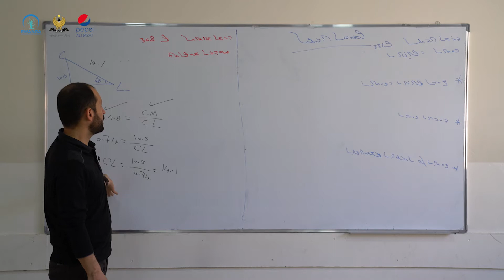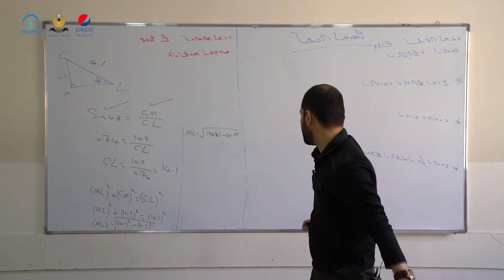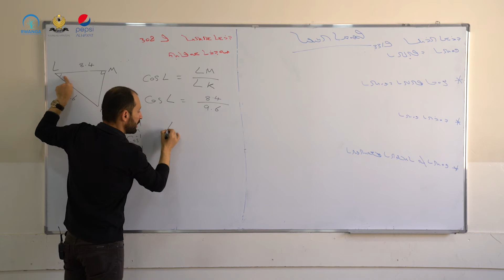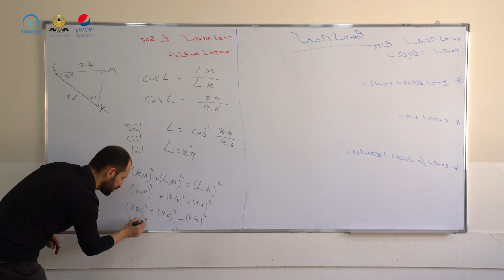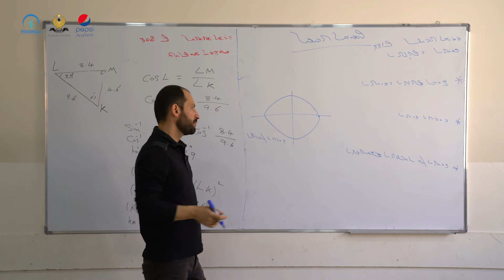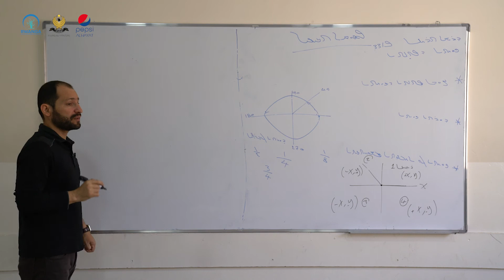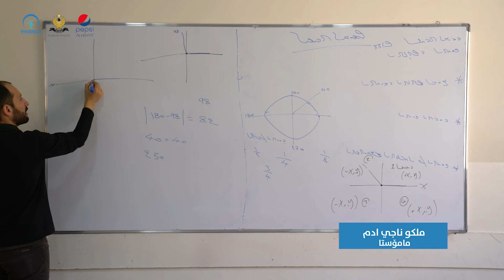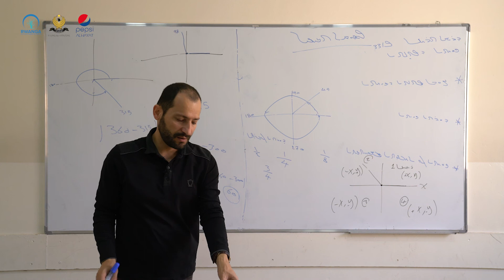بیرکاری پۆلی ١٠- وانەی ١٥(خوێندنی سریانی)